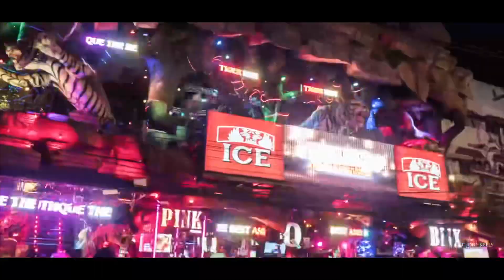PHUKET PRE-WEDDING 2023 || THAILAND | RISHIKA & JAI | STUDIO KELLY PHOTOGRAPHY